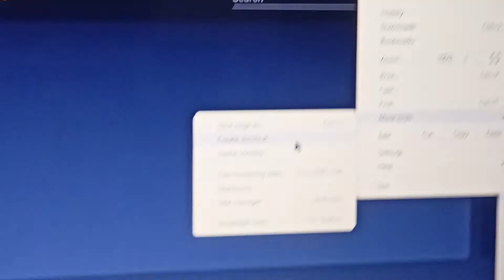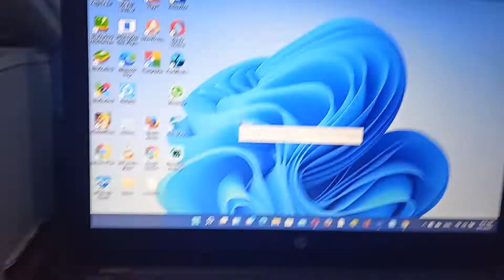how to download apps on PC @tech burner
how to download app on pc#shorts tech burner 18 January 2022 you can download apps from Chrome with pc whatever you want to download you can download from website Chrome